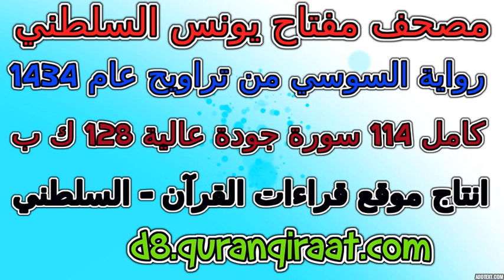مصحف مفتاح السلطني رواية السوسي تراويح عام 1434 سورة 031 لقمان